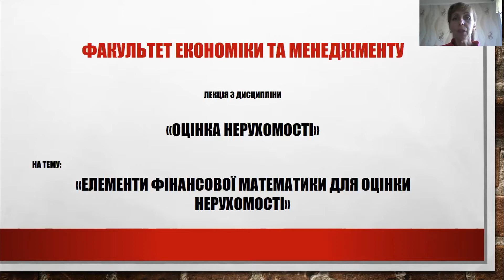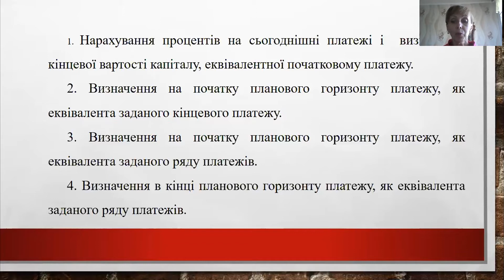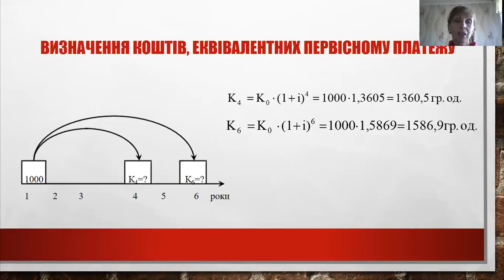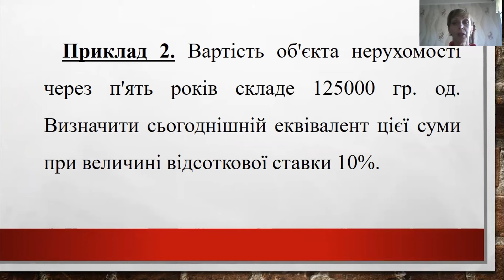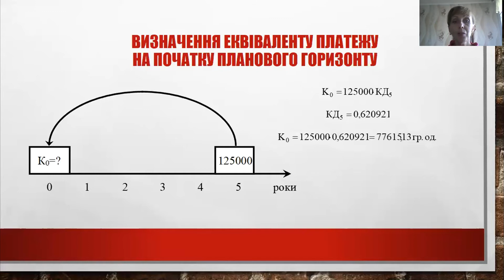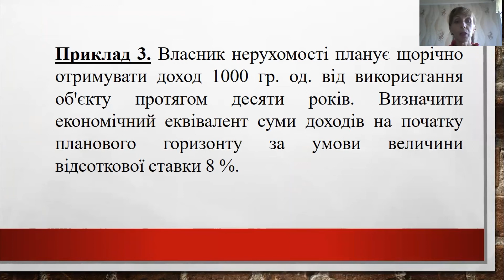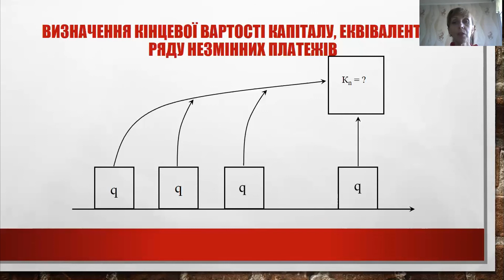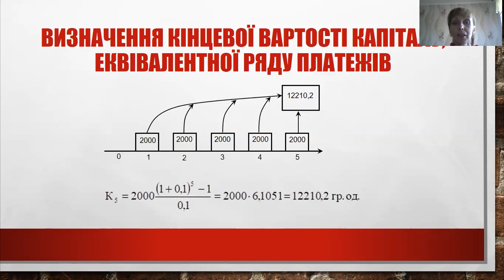О. М. Фіщенко: “Елементи фінансової математики для оцінки нерухомості”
Лекція з дисципліни “Оцінка нерухомості” на тему “Елементи фінансової математики для оцінки нерухомості” для студентів груп: ГКЗ-16, ГКЗп-17.

Лектор – О. М. Фіщенко, доцент кафедри економіки підприємства.